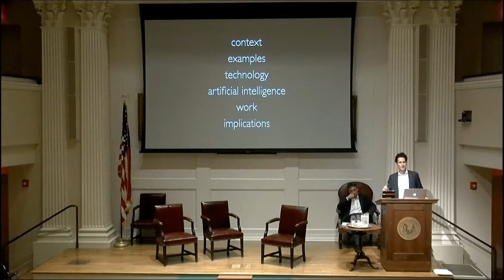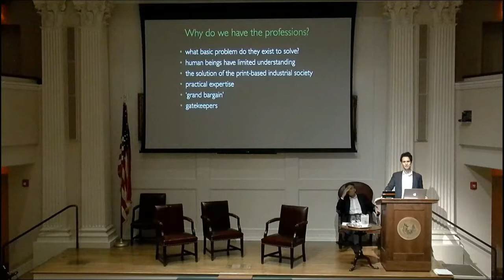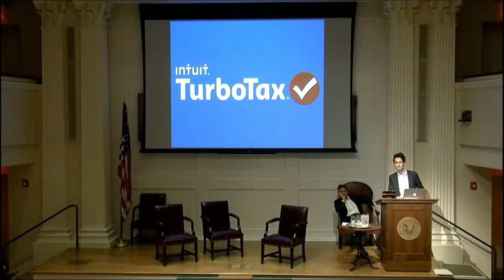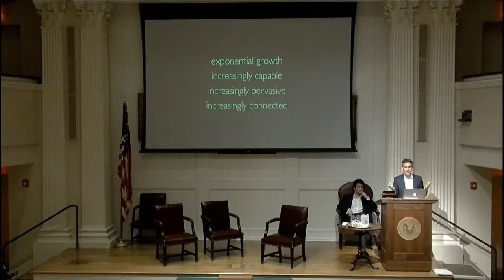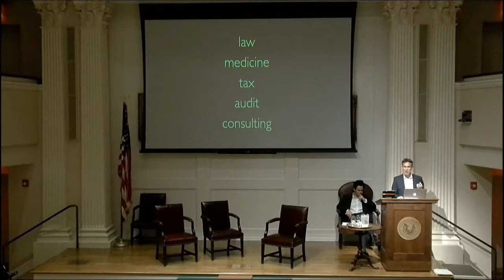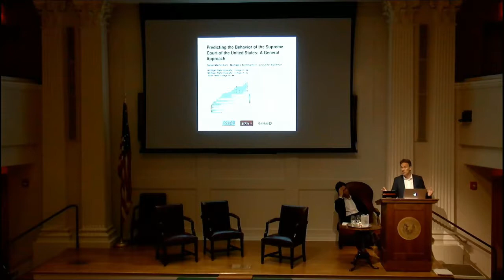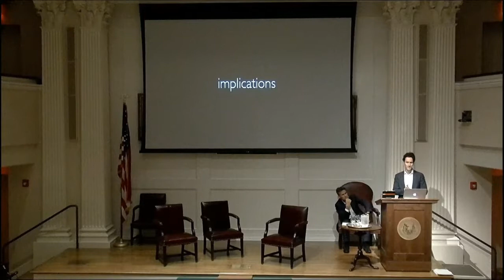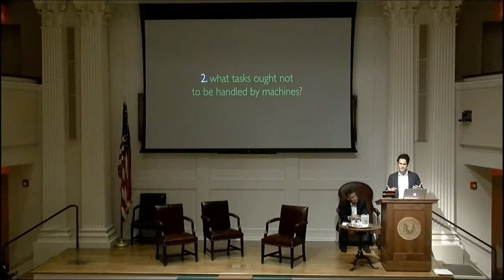The Future of the Professions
Richard Susskind and Daniel Susskind speaking at the American Philosophical Society Annual Meeting, April 2017.